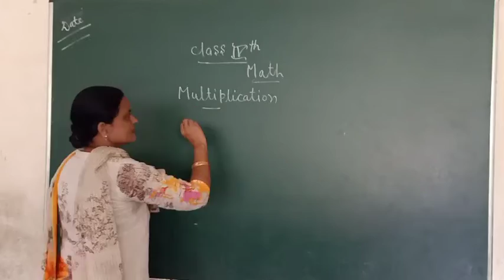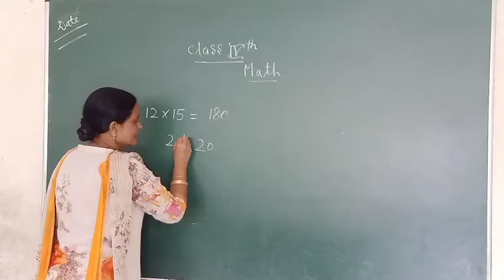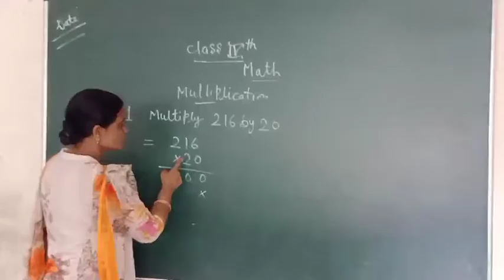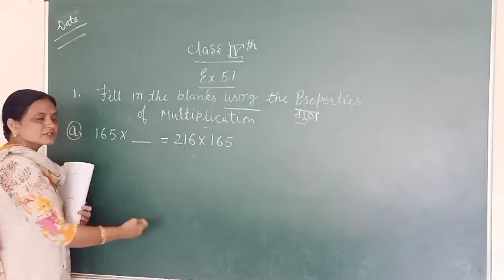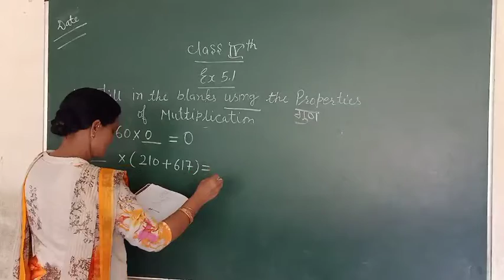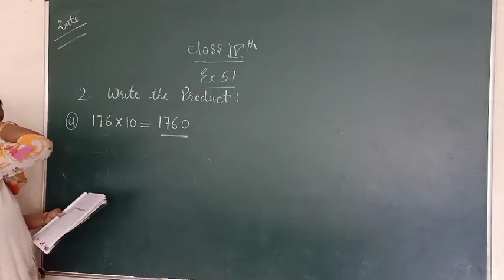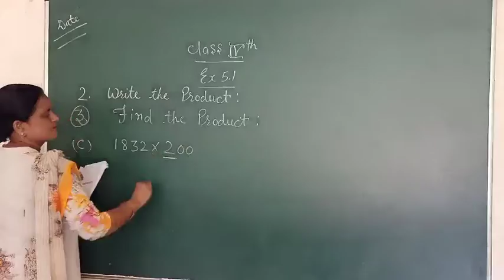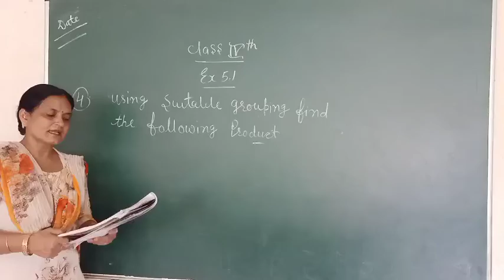Class IVth Math Ex-5.1 (4may)